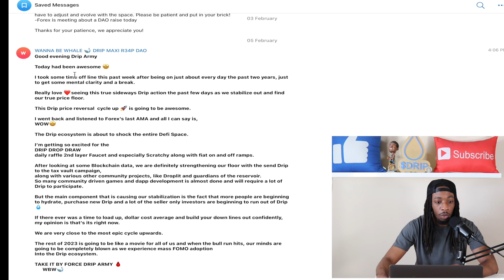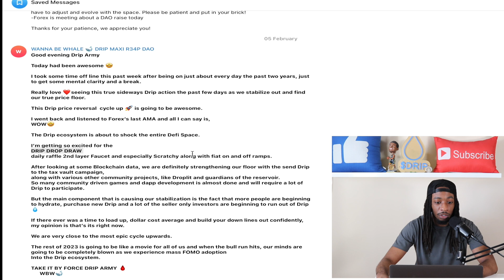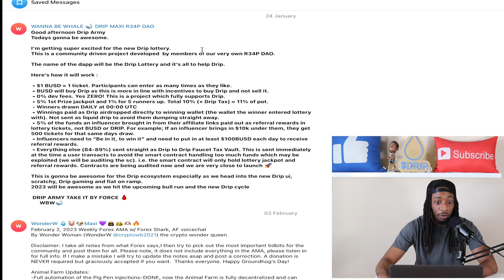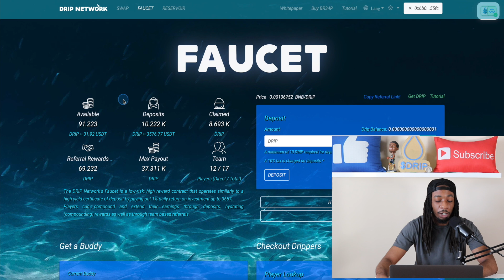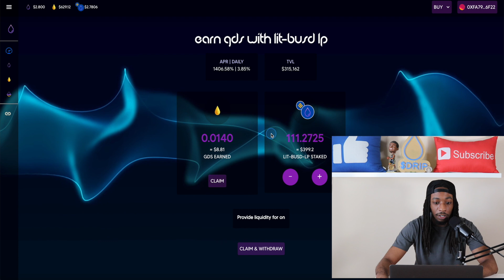Drip Network Utility Around The Corner Update (MARCH?)